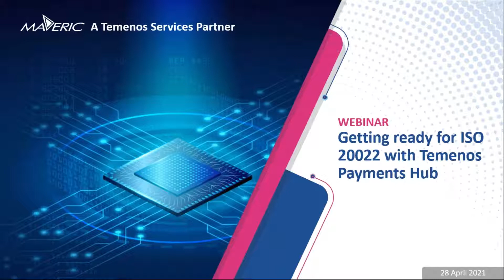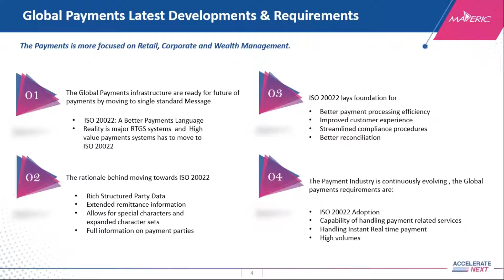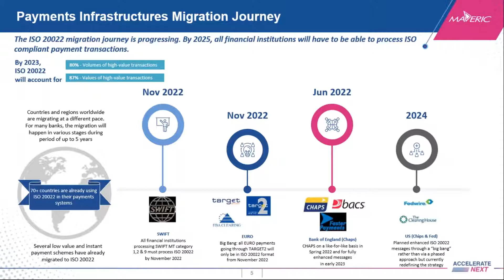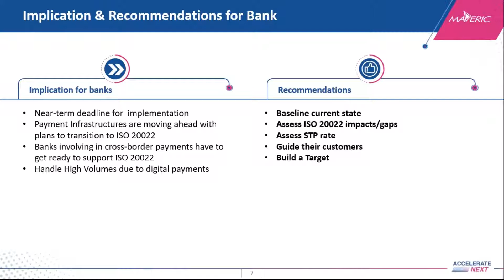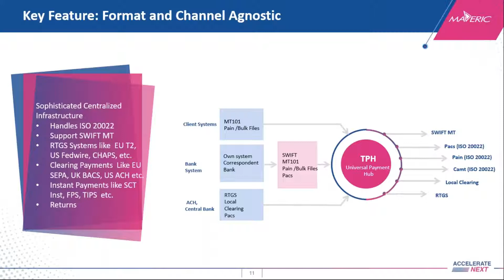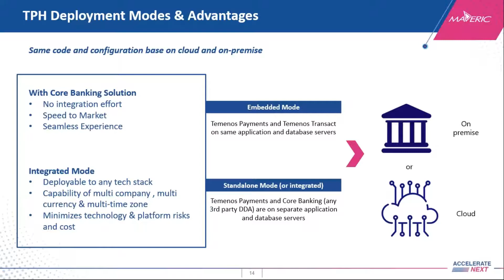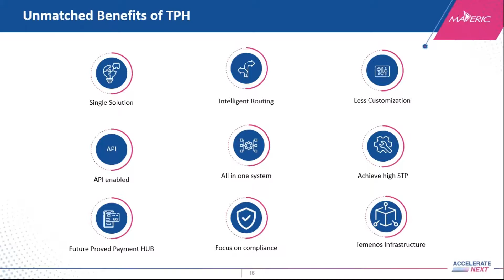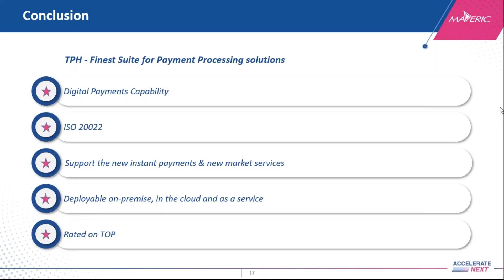Webinar Recording - Getting ready for ISO 20022 with Temenos Payments HUB (TPH)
The global payments industry is moving to a single messaging standard ISO 20022. For decades, formats supporting high value and cross-border payments have become uncertain. The ISO 20022 brings the common business terminology across all payment types and most banks will have already started their journey as they migrate to the new messaging standard of ISO 20022. SWIFT has convened for CBPR+ the international payments experts’ group, that it will formulate guidelines for the harmonized rollout and implementation of ISO 20022 for cross-border payments. There are a subsequent set of release on usage guidelines for updated user detailed functional specifications (UDFS) for the Euro system. For banks, the implementation of the new standard represents a global mandate with near-term deadlines. Temenos Payments Hub (TPH) is a universal payments hub solution which has sophisticated centralized infrastructure to support any future payment formats and global payment mechanisms. TPH provides banks with a single solution to configure their payment processing for all customers.

In this webinar, we have discussed the following in detail
- Global payments latest development and global requirements
- Implication and recommendation for Banks
- TPH- The Next generation payments Overview
- Deployment Modes of TPH
- TPH Parameterization
- Unmatched Benefits

The benefits of ISO 20022 are loud and clear, customers can expect superior customer experience, more streamlined compliance procedures, and the ability to deliver new services. It will be the global language for financial messaging. View our webinar to get more insights on how you can leverage TPH to calm the storm of IS0 20022.